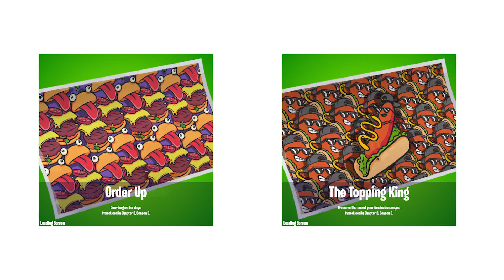All NEW Leaked Upcoming Cosmetics v21.30 - Fortnite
All NEW Leaked Upcoming Cosmetics v21.30 - Fortnite. What you think new Cosmetics? What's your favorite Skin (any season)? Lets discuss know in comments below ❤️